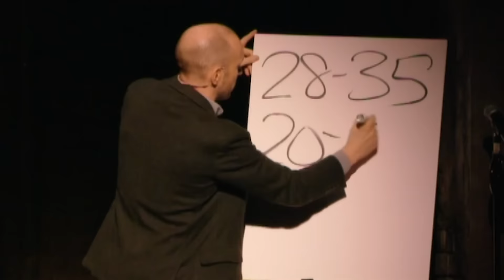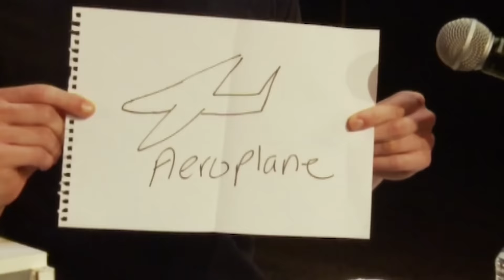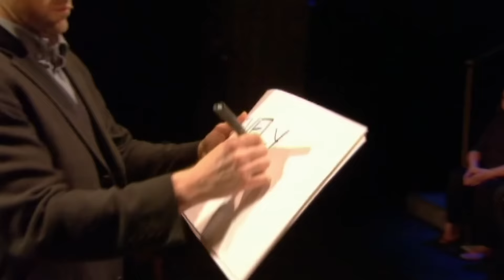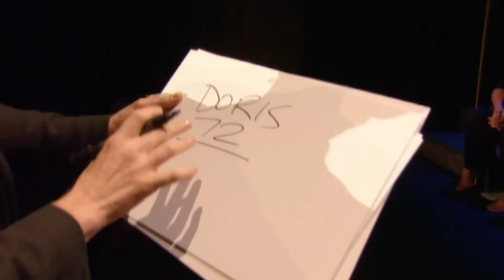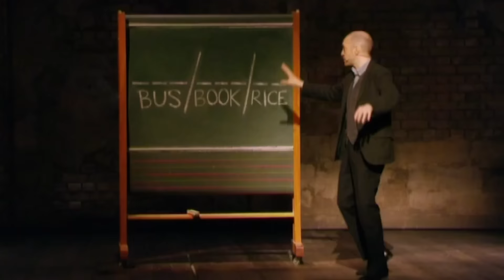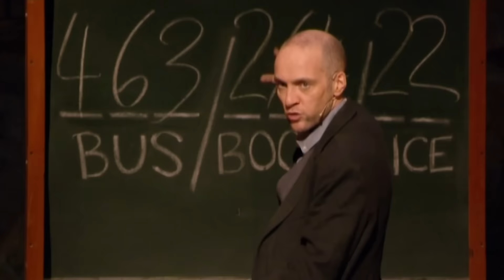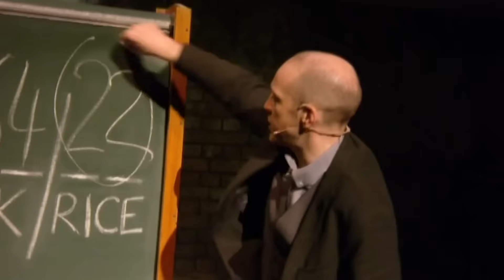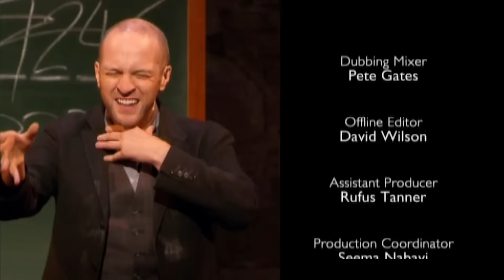Unleash the Magic: Derren Brown's Infamous Show | Amaze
Watch Derren Brown perform his live show Infamous as he explores how mediums work and challenges their techniques with his own psychological way of understanding how people are trapped in their own heads.

AMAZE is a channel broadcasting content to make the eyes widen!  Primarily a magic channel, Amaze does give viewers an insight into how tricks are made and provides hours of entertainment.

All content is licensed by Objective Productions for Little Dot Studios.